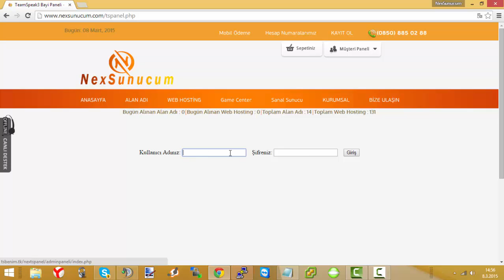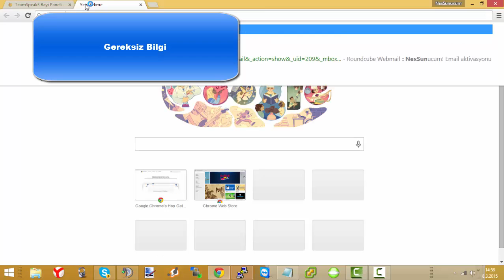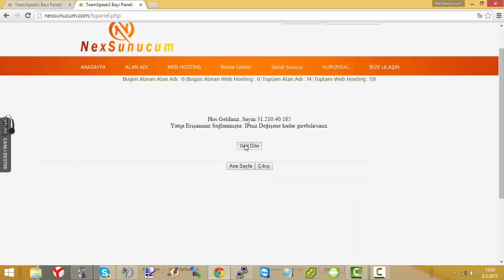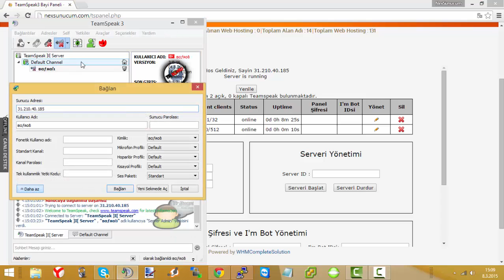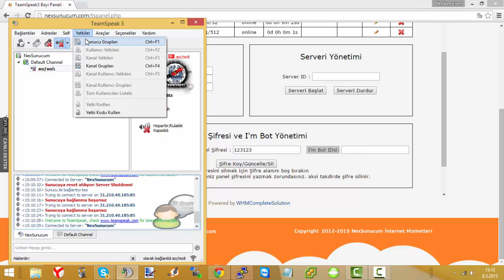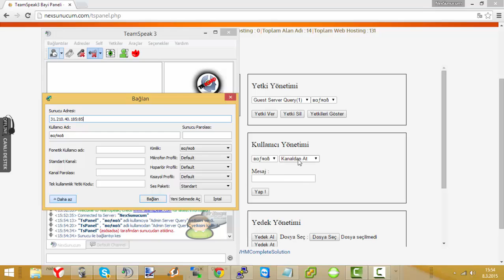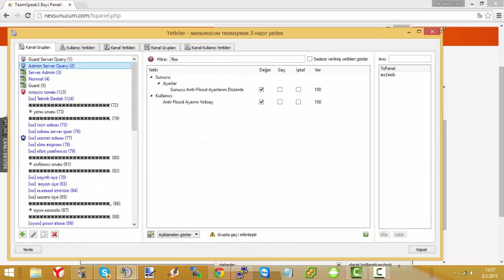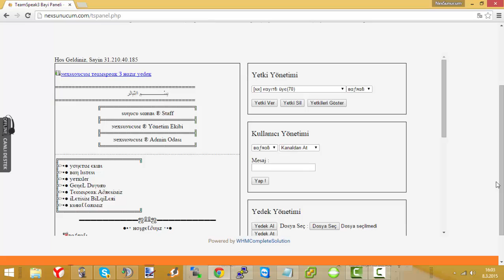NexSoft İnternet Hizmetleri TsPanel V1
NexSoft Tspanel V1 satışa sunulmaya hazırdır.

Satış başlamıştır.

TeamSpeak3 Panel , TeamSpeak3 Web Panel , TeamSpeak3 Modül , Ts3 Web Panel , Web Panel

Dahilim : 1000
Skype : NexSoft.